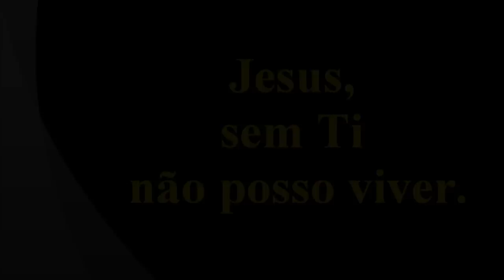Jesus sem Ti não posso viver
Homenagem ao Pr. Paulinho e louvor a Deus.